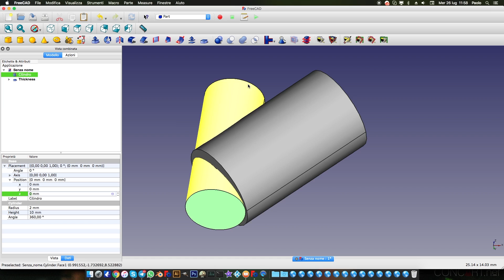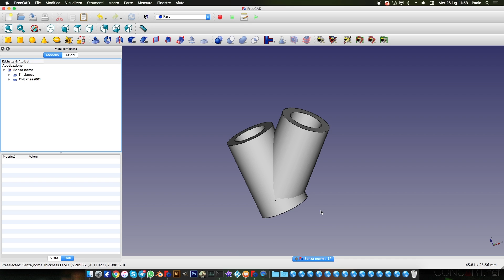Come fare i tubi o telai con FreeCad!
Non vi dimenticate di dare un occhiata sul sito per ulteriori informazioni e sul ragionamento del tutorial.